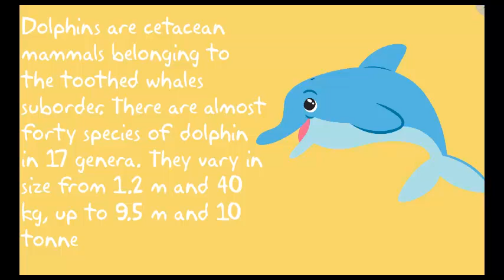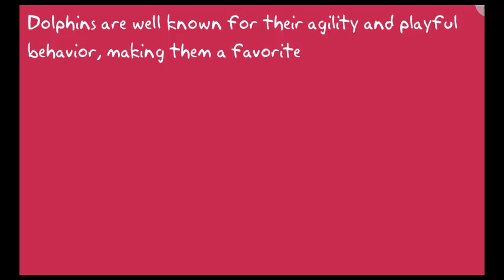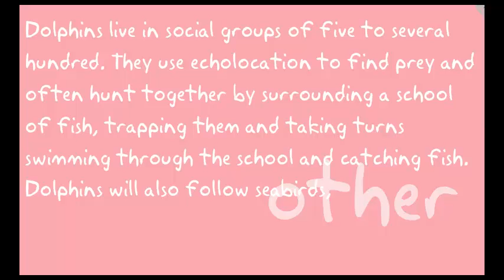Top Five Facts About Dolphin Happy Animal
Dolphins are Silent Water animal facts that you are Unkown amazing facts ,Intresting video dolphin cartoon games are also famous in the world this animal is found in Sea Like India,ganga Dolphin is a free, fast, smart, watch video of dolphin